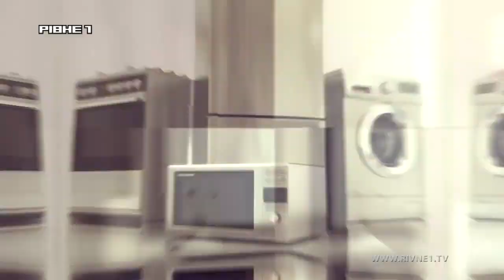Де в Рівному можна не тільки замовити гіпсовий декор, але й придбати картини